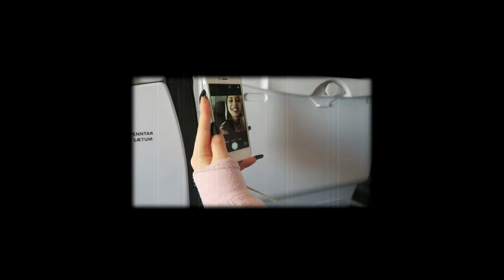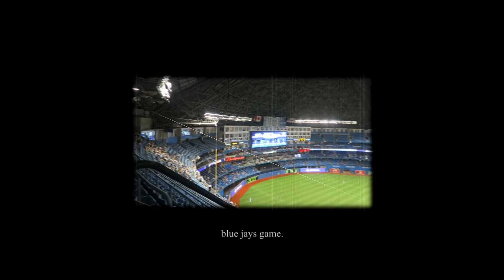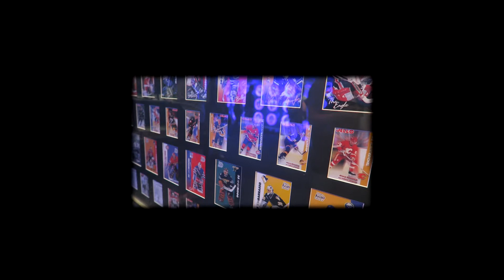A LOVE LETTER TO CANADA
A visual letter for the time I had spent in Canada in the summer  of 2018.

"Dear Canada, you were remarkable in ways I had dreamed of for a very long time. You were vast, mesmerising and dreamy, you told me to escape reality for just a moment, and of course, I did, you told me to take a leap of faith into things you may not normally do, and of course I did that too. Thank you for the sun, even the light rain, the laughter that riddled each room, thank you for the kindness, thank you for the reminders of what makes me feel whole again on days where I feel nothing at all." - TF.

Note: I apologise for the high-pitch scream in the middle of this video I forgot to turn that clip down.

Using my heart less - Yusei
Another year gone hoping for a better one - Juice WRLD x Guitar Type Beat